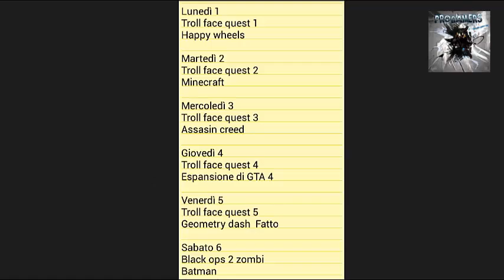VLOG #1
Passate da questi canali:
Giuseppe Guarnieri,

the new for games